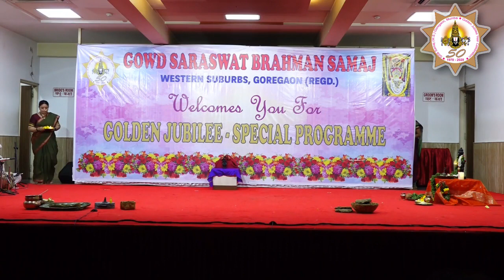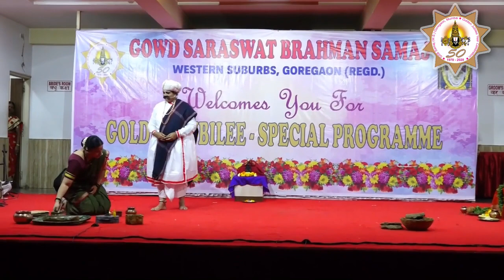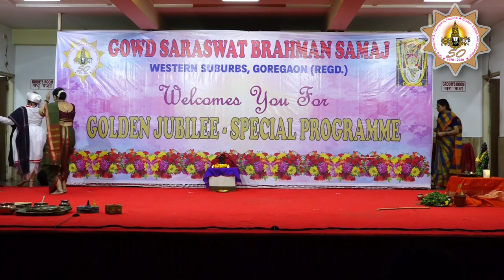GSB Samaj Goregaon Golden Jubilee Program-15th Aug 2019- Sant Virasat- Part 3 of 5- Sant Chokha Mela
Sant Virasat -Keerthan -an initiative of GSB Sabha Mahila Shaka Matunga- The Life of Saints of Maharastra- Part3- Choka Mela